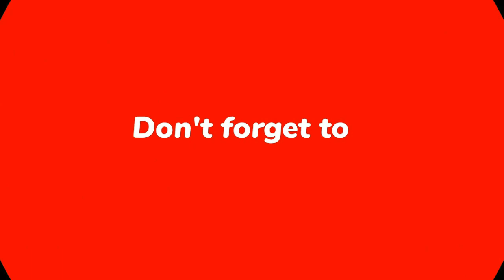highlights Quetta Vs Multan 25th Match Highlights QSL 2024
Abdul Qadir international Cricket Academy Barki Road Branch Near DHA Phase 7
cricket#cricket shorts#cricket videos#cricket highlights#cricket reels#cricket status#cricket lover#cricket cardio#tennis cricket#cricket tik tok#cricket live#cricket news#cricket match#men's cricket#cricket video#women's cricket#cricket world cup#cricket ball#cricket 2023#test cricket#live cricket#cricket world#cricket lovers#cricket moments#cricket updates#cricket fixtures#international cricket council#cricket news today